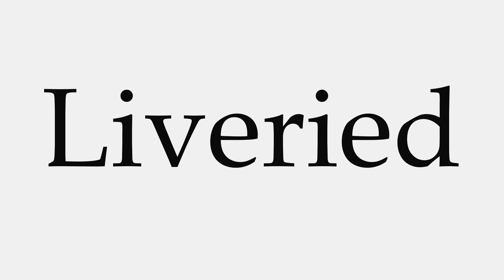How to Pronounce Liveried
This video shows you how to pronounce Liveried